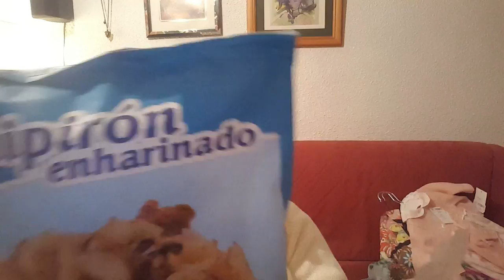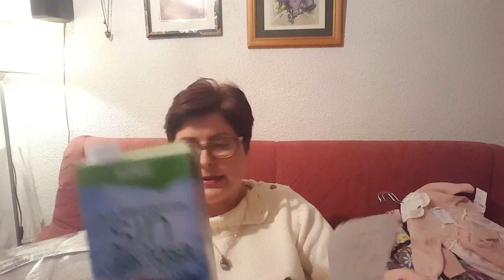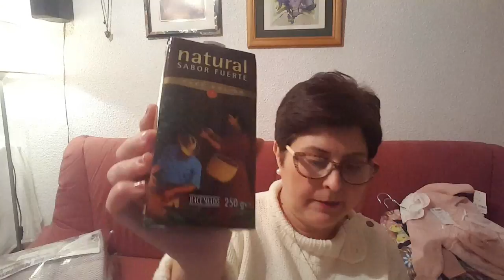Mis compritas variadas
Espero que os guste mi video de compritas variadas.
Saludos.